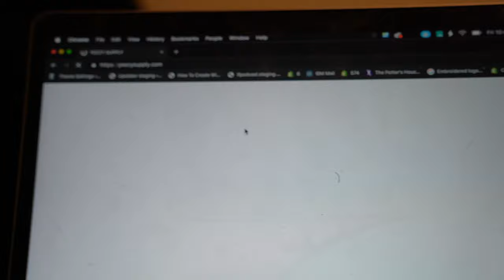Calling out these haters fam! + 100 Dragons + Selling My BOOST Collection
Buy new shoes seen in this vlog @StockX